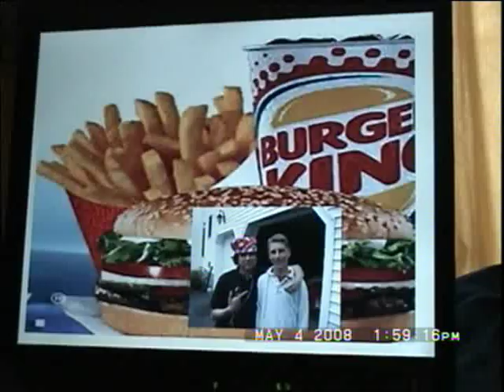Mark Godfrey Pballin madonna hung up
go touch yourself now